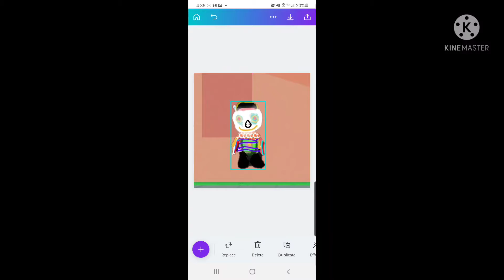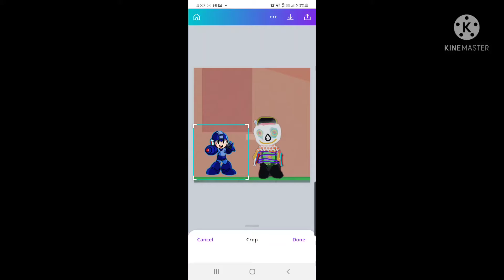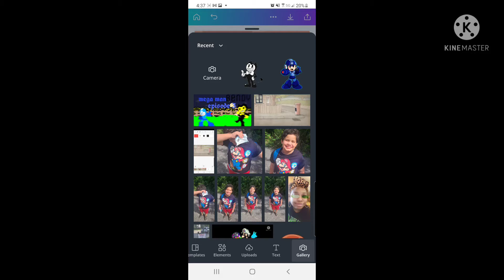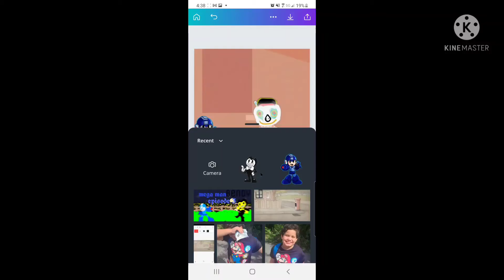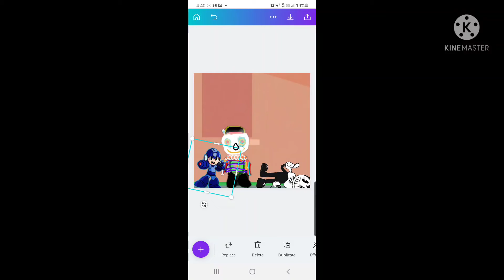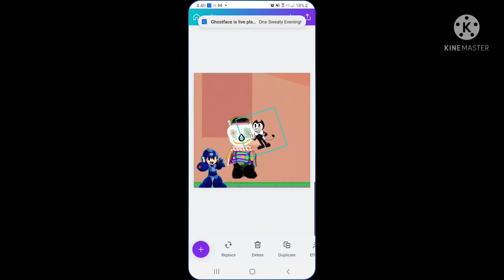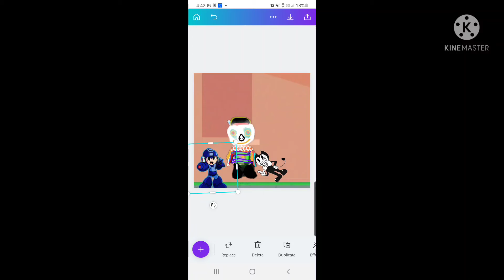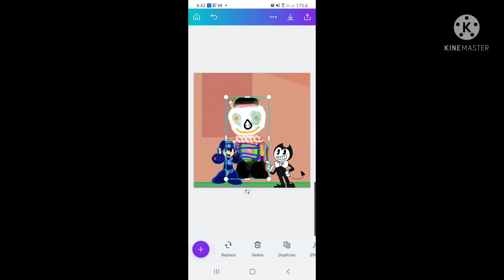bad beatbox battles season 2 episode 3 mega man vs bendy